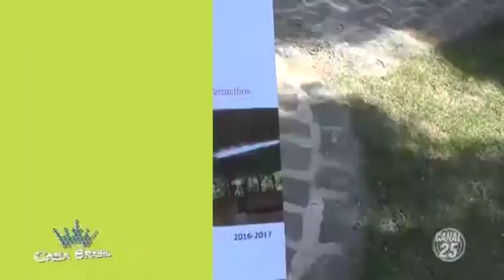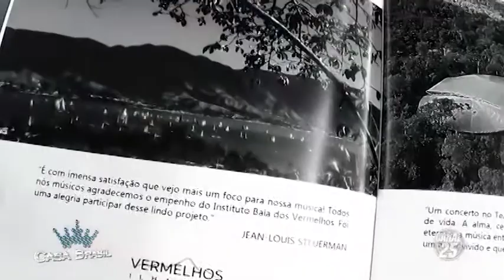Casa Brasil - 12/10/2017 - Fui - Festival de Vermelhos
O "Fui" desembarca agora no Brasil, em Ilha Bela, região de praia e natureza, para mostrar um evento que acontece anualmente sempre no inverno, é o "Festival de Vermelhos", que reúne arte e música no meio da mata. Um show espetacular que mistura grandes artistas e o verde do local. Assista e um ótimo show.